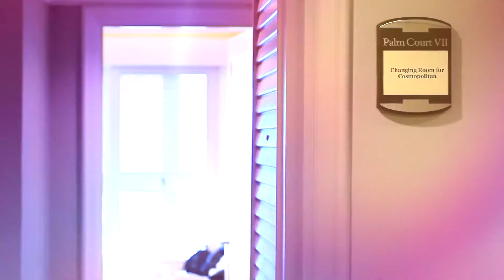Only in Cosmo: Nadya Hutagalung - Green Goddess Little Secret - Cosmopolitan Indonesia